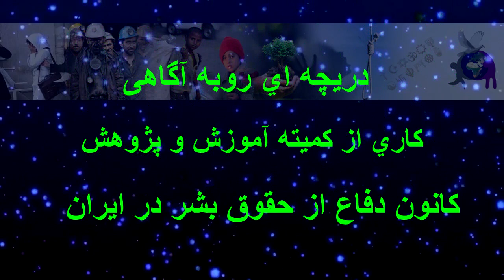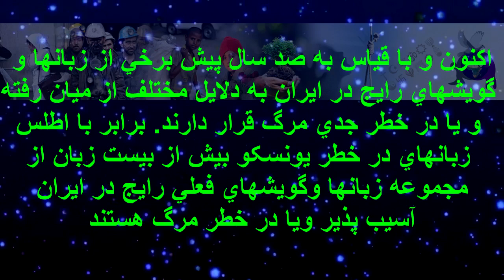دریچه ای روبه آگاهی (ایران و زبان مادری)کاری از کانون دفاع از حقوق بشر در ایران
دریچه ای رو به آگاهی با موضوع ایران و زبان مادری
میهمانان : سوسن بهار : تلاشگر در عرصه حقوق کودک و
منوچهر شفایی : پژوهشگر و فعال در زمینه دفاع از حقوق بشر
تهیه و اجرا:مریم مرادی
ضبط و تدوین:ابوالفضل (مازیار) پرویزی